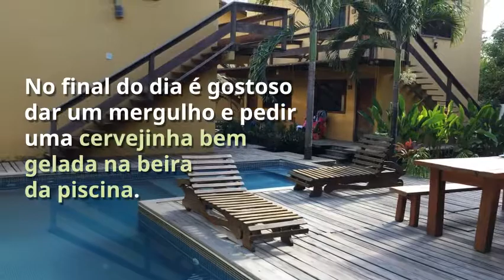Pousada Don Pepe na Península de Maraú - Viagens Bacanas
Dicas sobre a Pousada Don Pepe na Península de Maraú. Confira turo no Viagens Bacanas
Vídeo: